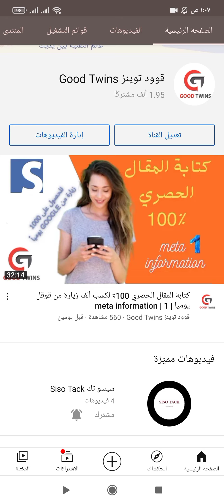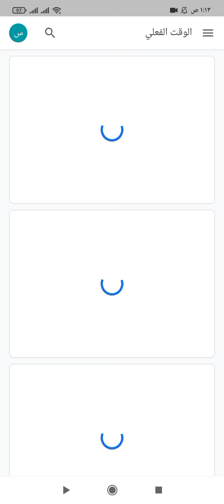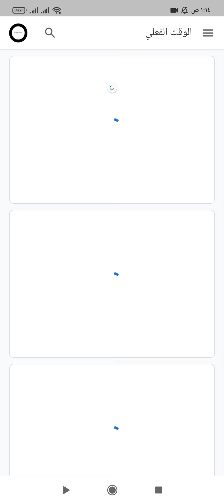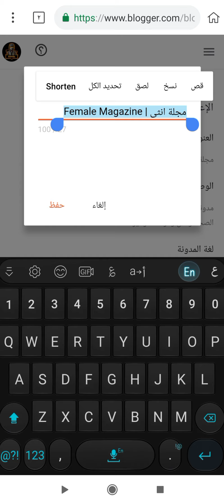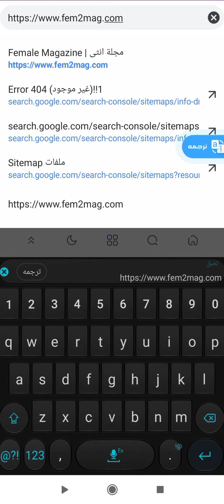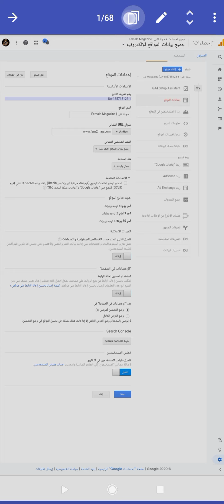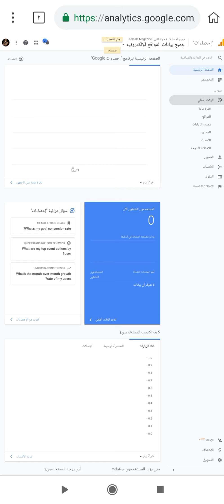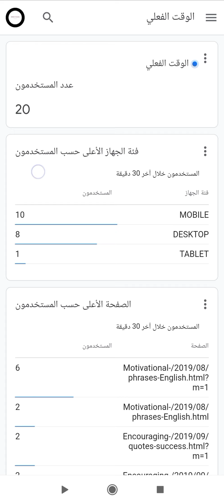طريقة ربط مدونة بلوجر مع Google Analytics بجوجل اناليتكس بعد التحديث الأخير وشرح لاحصائيات الموقع